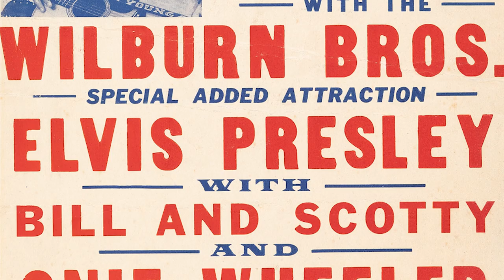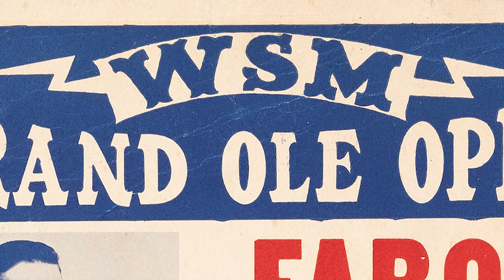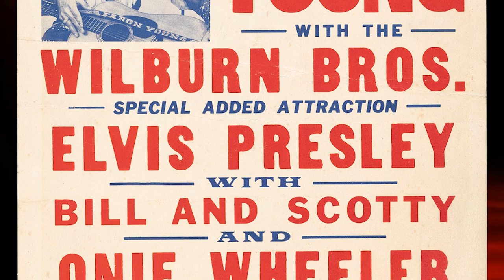Elvis Presley as "Special Added Attraction" - 1955 Ft. Myers Sun Records-Era Concert Poster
An original red, white & blue cardboard window card advertising future world-changer Elvis Presley playing a C&W show in the middle of his Sun Records era before he'd ever appeared on a Billboard magazine chart... rock, country or otherwise. The date was May 9, 1955, and this was during the three-week Hank Snow tour documented in this year's major motion picture Elvis. Two months after this show, Elvis would enter Billboard's country singles chart for the first time with "Baby Let's Play House." But it would be almost a year before he smashed through with "Heartbreak Hotel" on RCA.

We love the way this poster breaks the mold and says "Bill and Scotty" instead of the usual "Scotty and Bill." The two Blue Moon Boys consisted of electric guitarist Scotty Moore and stand-up bassist Bill Black, of course. Drummer D.J. Fontana wouldn't join the line-up for a couple of more months.

This super-rare poster holds a very high distinction: It's the only Elvis concert poster from his Sun Records days – mid-1954 to the end of '55 – that has anyone's picture on it. All the others, including a couple sold by Heritage, are all print and no photos. That's fine, that's not bad, but some collectors insist on a photo on their concert posters. Well, there was never an Elvis concert poster made with his photo on it before he got to RCA, so this is the next best thing... a photo of the headliner, Faron Young, giving the poster some extra zip that the plain ones don't have.